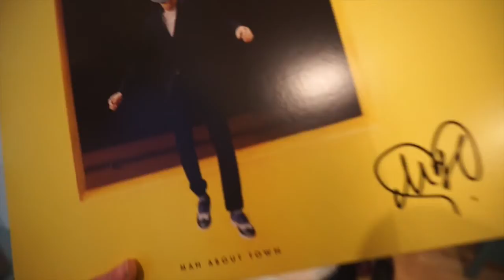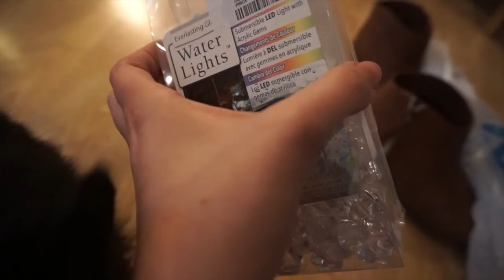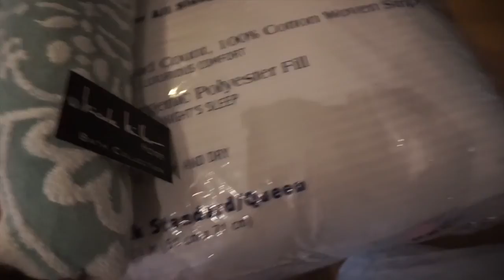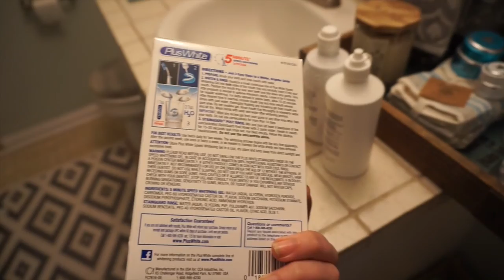HomeGoods Haul | Nashville Flea Market | Home Decor Talk 5/29/16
This is my second vlog ever! In this vlog, we go to the Nashville, Tennessee Flea Market on the Nashville Fairgrounds and find some home decor items as well as purchase a new patio set for our home and give a little overview of our HomeGoods haul. I also show you our home and the decorating I've been doing lately. I show you where to purchase our home decor and what I plan on redecorating later on. HUGE HOME DECOR VLOG!